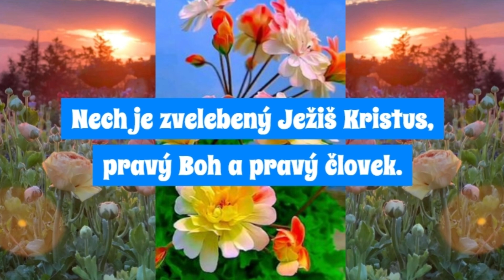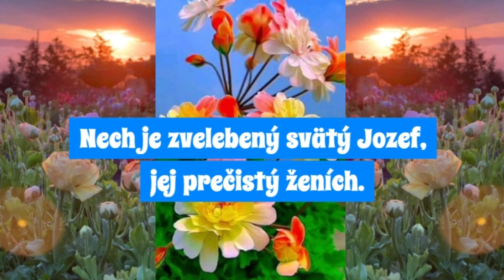NECH JE ZVELEBENÝ BOH - modlitba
Modlitba